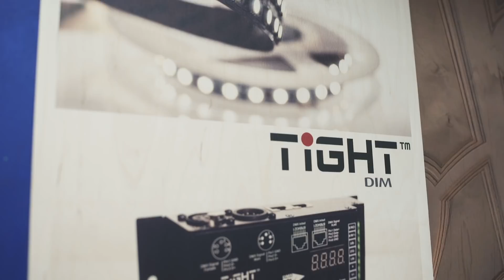Atendi på MonitorRoadShow 2018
Atendi er første firma ut i presentasjon av utstillere på MonitorRoadShow 15-19. oktober.  Tommy Thoresen i fra Atendi forteller hva han har med av teknikk til første post Bergen.  Du kan registrere deg gratis her